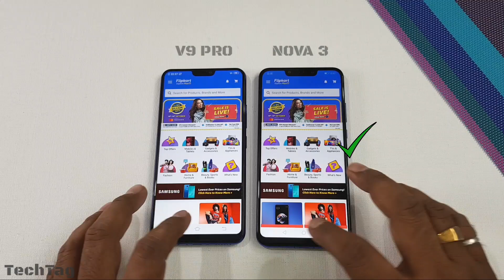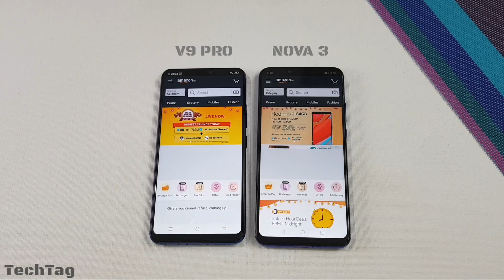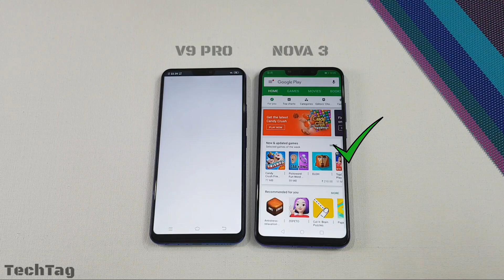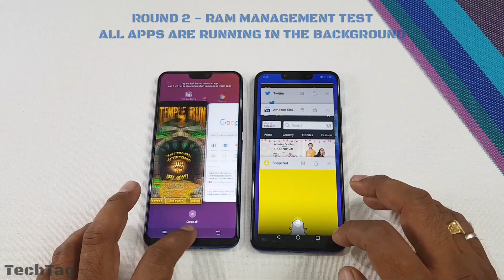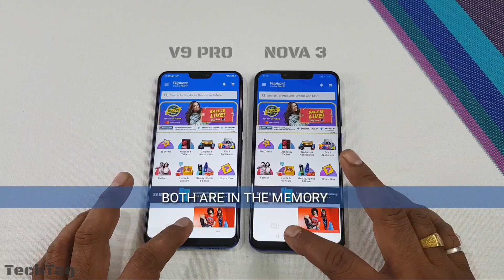Vivo V9 Pro vs Huawei Nova 3 Speed Test & Camera Comparison | TechTag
Vivo v9 pro vs huawei nova 3 speedtest , ram management test & camera comparison...